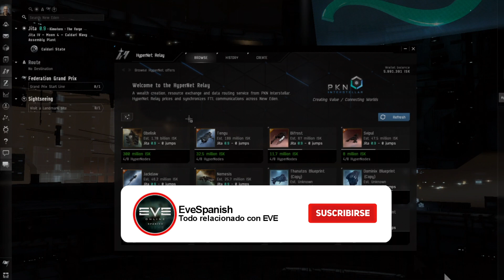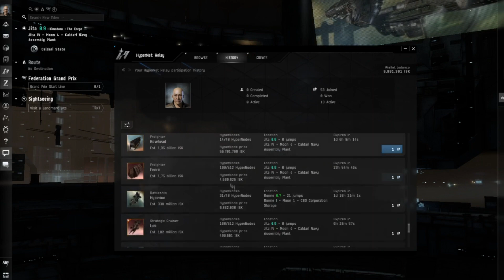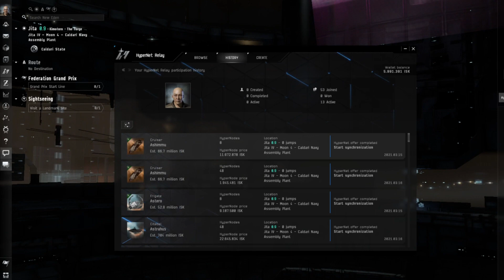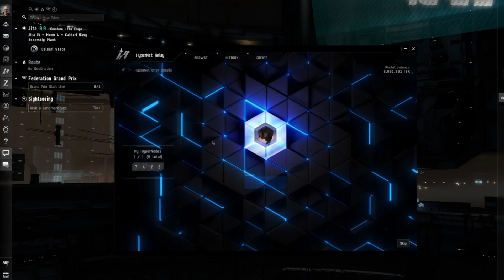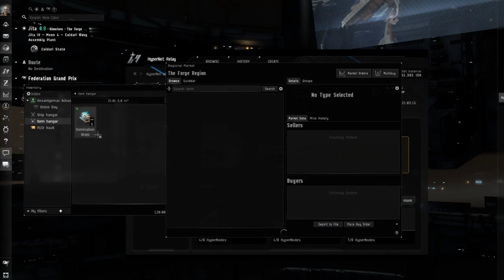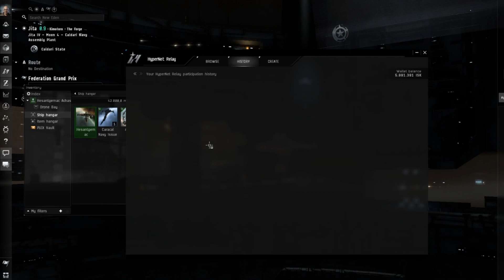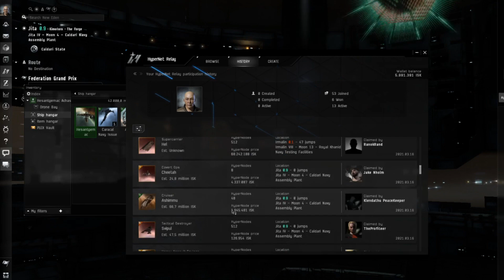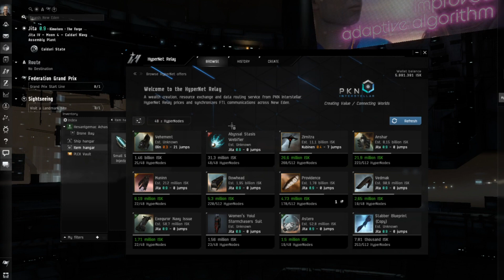😭 ¡Apostando en EVE! 😭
¡Conoce las noticias en EVE Echoes en Español, tutoriales, herramientas e historias increibles
¿Quieres recibir las noticias DENTRO de EVE Online?

Los videos de EVE Echoes sobre naves, especializaciones, etc. Están creados en un servidor privado proporcionado por la propia empresa para poder probar las naves, tambien llamado "Servidor Fulmination". Un servidor alternativo al normal con acceso unicamente a creadores de contenido.